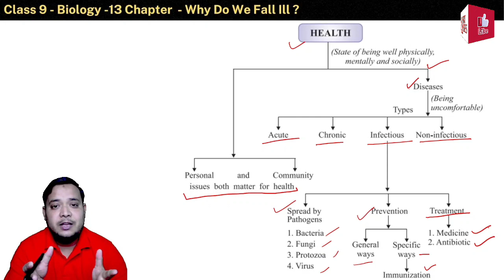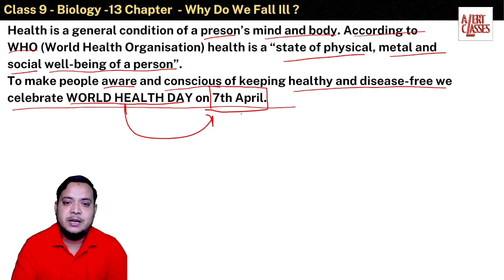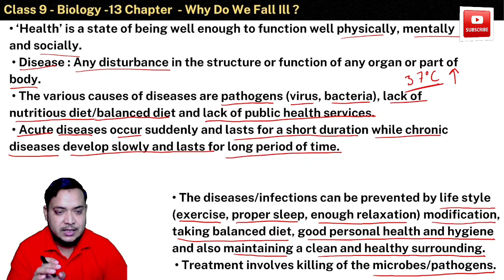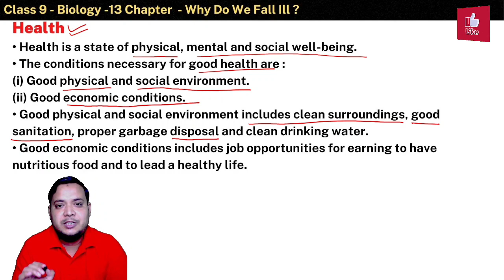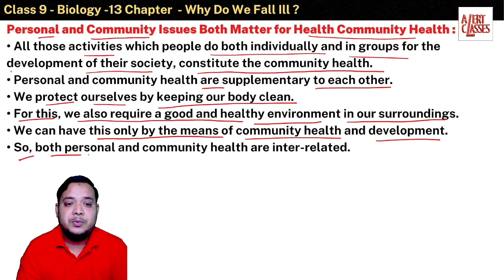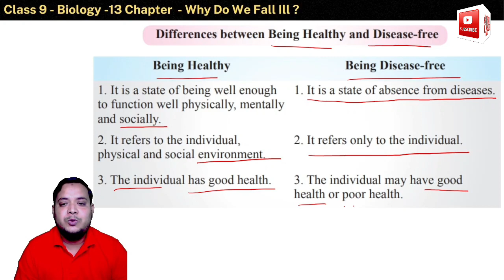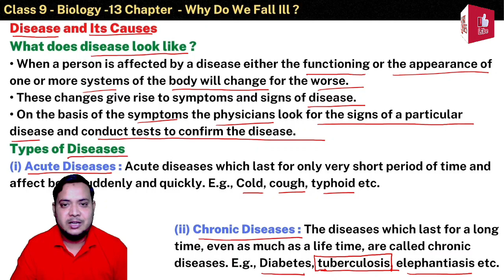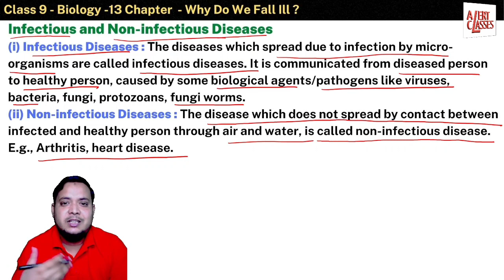WHY DO WE FALL ILL Class 9 Science Chapter 13 Lecture-1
About this video:
CLASS 9 SCIENCE CHAPTER 13 this video lecture for class 9 students for CBSE helpful to understand the concept to BIOLOGY in easy way. 😊😇👌

This link is belong to Diversity In Living Organisms CHAPTER 07 (LECTURE 06) CLASS 9 this video lecture for helpful to understand the concept to BIOLOGY in easy way. 😊😇👌

This link is belong to Diversity In Living Organisms CHAPTER 07 (LECTURE 05) CLASS 9 this video lecture for helpful to understand the concept to BIOLOGY in easy way. 😊😇👌

This link is belong to Diversity In Living Organisms CHAPTER 07 (LECTURE 04) CLASS 9 this video lecture for helpful to understand the concept to BIOLOGY in easy way. 😊😇👌

This link is belong to Diversity In Living Organisms CHAPTER 07 (LECTURE 03) CLASS 9 this video lecture for helpful to understand the concept to BIOLOGY in easy way. 😊😇👌

This link is belong to Diversity In Living Organisms CHAPTER 07 (LECTURE 02) CLASS 9 this video lecture for helpful to understand the concept to BIOLOGY in easy way. 😊😇👌

This link is belong to Diversity In Living Organisms CHAPTER 07 (LECTURE 01) CLASS 9 this video lecture for helpful to understand the concept to BIOLOGY in easy way. 😊😇👌

This link is belong to Tissues CHAPTER 06 (LECTURE 01) CLASS 9 this video lecture for helpful to understand the concept to BIOLOGY in easy way. 😊😇👌

This link is belong to Tissues CHAPTER 06 (LECTURE 02) CLASS 9 this video lecture for helpful to understand the concept to BIOLOGY in easy way. 😊😇👌

This link is belong to Tissues CHAPTER 06 (LECTURE 03) CLASS 9 this video lecture for helpful to understand the concept to BIOLOGY in easy way. 😊😇👌

This link is belong to Tissues CHAPTER 06 (LECTURE 04) CLASS 9 this video lecture for helpful to understand the concept to BIOLOGY in easy way. 😊😇👌

This link is belong to Tissues CHAPTER 06 (LECTURE 05) CLASS 9 this video lecture for helpful to understand the concept to BIOLOGY in easy way. 😊😇👌

This link is belong to Tissues CHAPTER 06 (LECTURE 06) CLASS 9 this video lecture for helpful to understand the concept to BIOLOGY in easy way. 😊😇👌

This link is belong to Tissues CHAPTER 06 (LECTURE 07) CLASS 9 this video lecture for helpful to understand the concept to BIOLOGY in easy way. 😊😇👌

This link is belong to Tissues CHAPTER 06 (LECTURE 08) CLASS 9 this video lecture for helpful to understand the concept to BIOLOGY in easy way. 😊😇👌

This link is belong to Tissues CHAPTER 06 (LECTURE 09) CLASS 9 this video lecture for helpful to understand the concept to BIOLOGY in easy way. 😊😇👌

This link is belong to The Fundamental Unit Of Life CHAPTER 05 (LECTURE 01) CLASS 9 this video lecture for helpful to understand the concept to BIOLOGY in easy way. 😊😇👌

This link is belong to The Fundamental Unit Of Life CHAPTER 05 (LECTURE 02) CLASS 9 this video lecture for helpful to understand the concept to BIOLOGY in easy way.😊😇👌

This link is belong to The Fundamental Unit Of Life CHAPTER 05 (LECTURE 03) CLASS 9 this video lecture for helpful to understand the concept to BIOLOGY in easy way.😊😇👌

This link is belong to The Fundamental Unit Of Life CHAPTER 05 (LECTURE 04) CLASS 9 this video lecture for helpful to understand the concept to BIOLOGY in easy way.😊😇👌

Why do we fall ill Chapter 13 9th?
Why do we fall ill Class 9 which chapter?
Why do we fall ill answer in points?
Why do we fall ill Class 9 notes in points?
What does disease look like?
How many times did you fall ill in the last one year?
Who do we fall ill?
Why do we get diseases?
What is infection diseases?